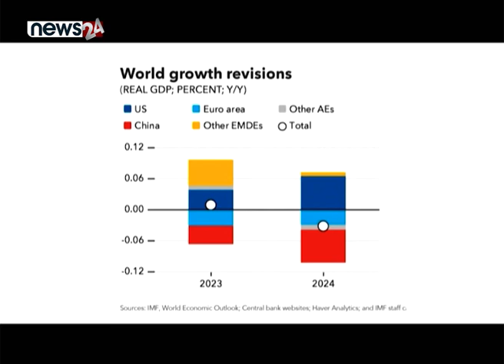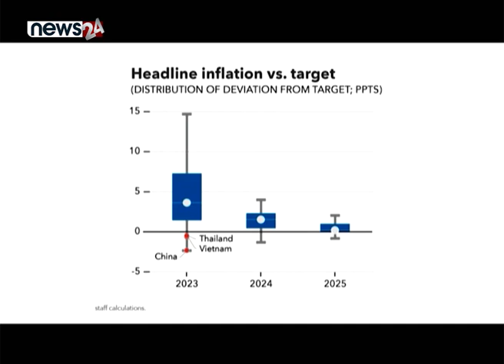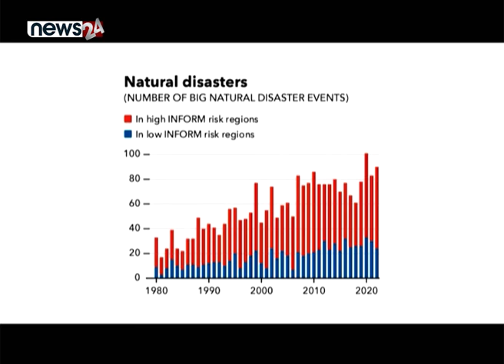इजरायल–प्यालेष्टाइन द्घन्द्घले विश्व अर्थतन्त्र धरापमा - NEWS24 TV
अन्तर्राष्ट्रिय मुद्रा कोष (आईएमएफ) ले विश्वको आर्थिक वृद्धिदर २०२३ मा  ०.५ प्रतिशतले घट्ने अनुमान गरेको छ । आईएमएफले गत अप्रिलमा विश्वको आर्थिक वृद्धि ३.५ प्रतिशतले हुने अनुमान गरेको थियो । तर, आईएमएफले मंगलबार सार्वजनिक गरेको वर्ल्ड इकोनमिक आउटलुक अक्टोबर २०२३ ले सन् २०२३ मा विश्वको आर्थिक वृद्धि ३ प्रतिशतमा सीमित हुने अनुमान गरेको हो । साथै, इजराइल युद्धले महँगी बढाउने अनुमान समेत गरिएको छ ।